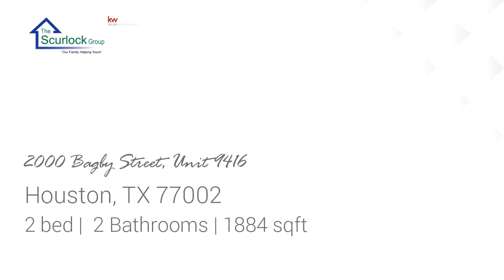Residential for sale - 2000 Bagby Street, Unit 9416, Houston, TX 77002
Stunning loft located in the heart of Midtown!! This gorgeous and spacious rental has a roof top common area with a stunning pool, views sure to amaze from the ninth floor of the unit!! Take a look before its gone!

Bedrooms: 2
Bathrooms: 2
Square Feet: 1884
Price: $2,900

10/10/2019 09:20:52 pm

Last modified: